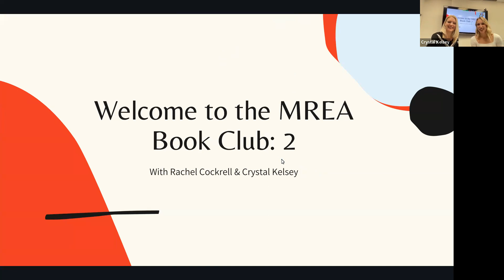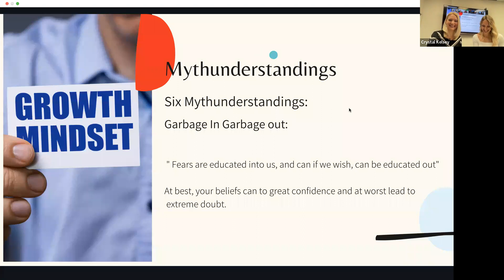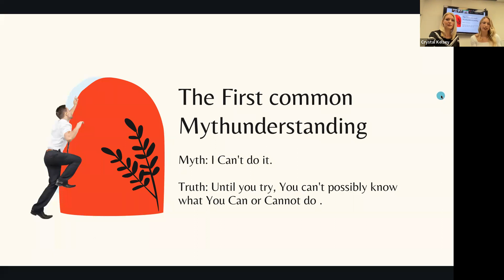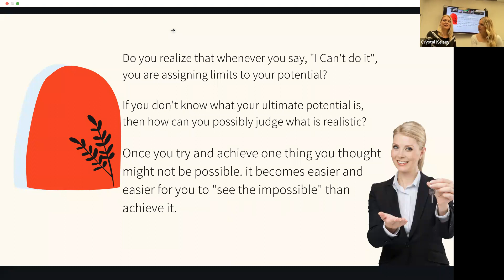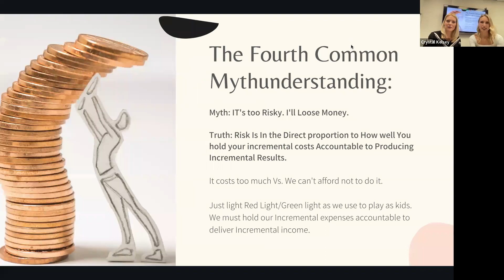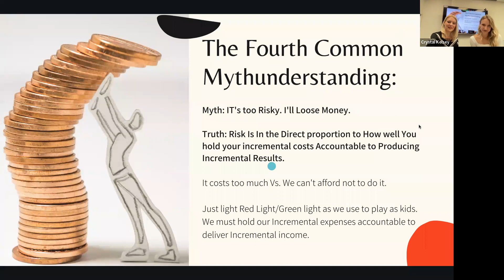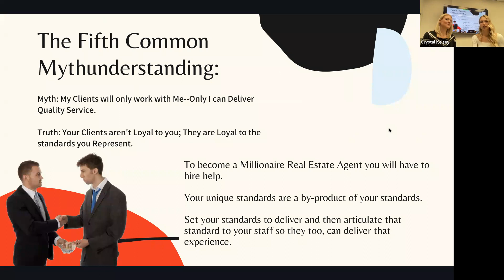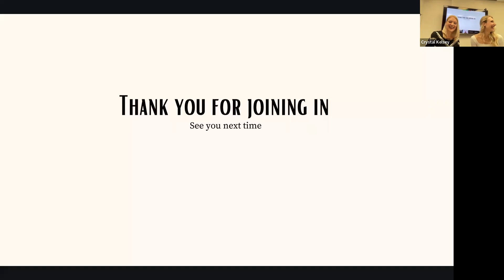MREA Book Club Chapter 2 with Crystal Kelsey and Rachel Cockrell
The Millionaire Real Estate Agent book written by KW founder, Gary Keller and Gary Papasan is an International Best-Selling Book for a reason! Save the date on June 8th as Life Empowerment Coach and KW Advantage's Team Leader Alternate, Crystal Kelsey together with KW Advantage's Real Estate Agent, Rachel Cockrell host the Chapter 2 of our MREA Book Club entitled Six Mythunderstandings!

Together, let's shed some light on some limiting beliefs that are holding us back.
Learn new and exciting paradigms for real estate and mastermind with top-selling agents in KW Advantage, Energy and Experience as you take your real estate career to the highest level!